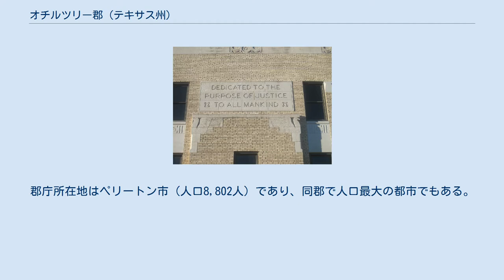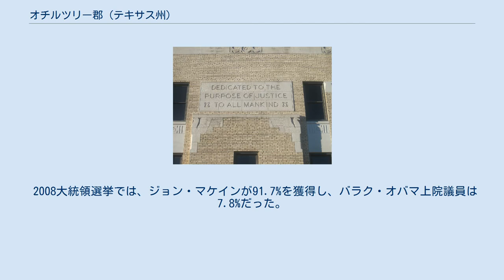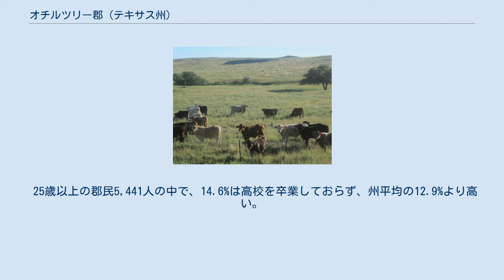オチルツリー郡 (テキサス州)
オチルツリー郡（英: Ochiltree County）は、アメリカ合衆国テキサス州の北部に位置する郡である。
2010年国勢調査での人口は10,223人であり、2000年の9,006人から13.5%増加した。
郡庁所在地はペリートン市（人口8,802人）であり、同郡で人口最大の都市でもある。
郡名はテキサス共和国の検事総長を務めたウィリアム・ベック・オチルツリーにちなんで名付けられた。
オチルツリー郡は州内に30ある禁酒郡（ドライ）の1つである。
 オチルツリー郡は1876年に組織化された。
 オチルツリー郡庁舎には一面に碑文がある。
「全人類の公正さに捧げる」と記されている ペリートン市の南、アメリカ国道83号線外れにある牛牧場 2004年大統領選挙、郡内の投票者の91.5%がジョージ・W・ブッシュに投票し、8%がジョン・ケリーに投票した。
リバタリアン党のマイケル・バッドナリクに投票したのは2人だけだった。
2000年の大統領選挙では、ブッシュが1つの郡から得られた支持率としては2番目に高い数字となり、2004年では最高の支持率だった。
 2008大統領選挙では、ジョン・マケインが91.7%を獲得し、バラク・オバマ上院議員は7.8%だった。
大統領選挙を見る限りオチルツリー郡は堅い共和党の地盤である。
ただし、国内で最も共和党支持というタイトルは同じテキサス州のキング郡に譲っている。
 25歳以上の郡民5,441人の中で、14.6%は高校を卒業しておらず、州平均の12.9%より高い。
27%は高校卒であり、16.1%が大学卒以上である。
いずれも州平均よりは低い。
 フランクリン・フィリップス・カレッジのアレン・キャンパスがペリートン市内にある。